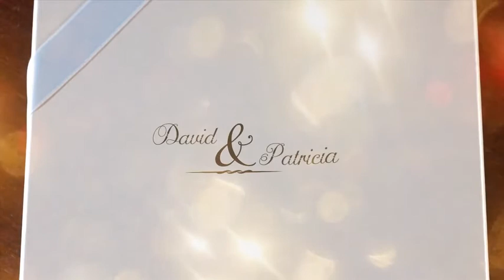Wedding Opener Valentine's Intro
A beautiful and lovely stop motion project! An album box, full of precious memories decorated with orchid flowers! Can be used as a Wedding Opener (to a couple’s wedding video) or a short romantic Valentine’s Day Intro, or even as your “Save the Date” video!

Bride and Groom names on the box and an extra optional title at the end!

6 Images (the last one can be the start of your wedding video, so it will serve as your Wedding opener)

Adjust to your needs! Select the FullHD or the UltraHD (4k 3840×2160) project version depending on your assets.

Video tutorial with voice and written pdf Help guide are included

Software needed to open and edit the file: After Effects version CS5 or newer CC versions compatible. No extra plug-ins required. Can be rendered even with the trial version of the software

💽 Size : 100Mb+